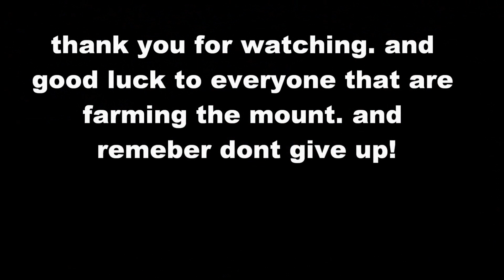Scepter of azj'aqir 322 Tol'vir solves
a old clip  of me geting the Scepter of azj'aqir.